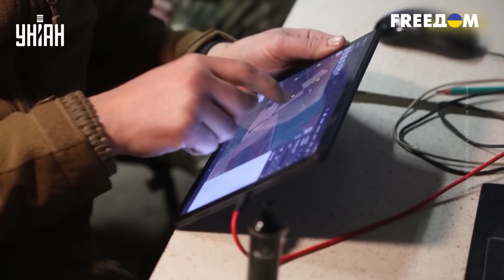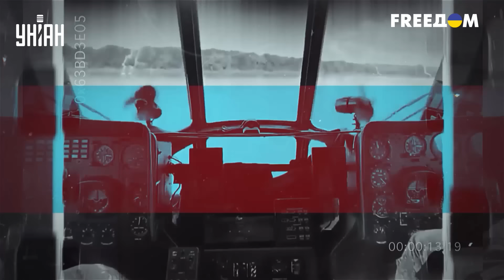Эксклюзив! ВСУ показали успешные удары по оркам, результат - впечатляет. Фронт news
UA - Репортажі з Мар'їнки та Бахмута, а також кадри професійної роботи українських мінометників, десантників та піхотинців – це та багато іншого дивіться у новому випуску проекту Фронт news.

RU - Репортажи из Марьинки и Бахмута, а также кадры профессиональной работы украинских минометчиков, десантников и пехотинцев - это и многое другое смотрите в новом выпуске проекта Фронт news.